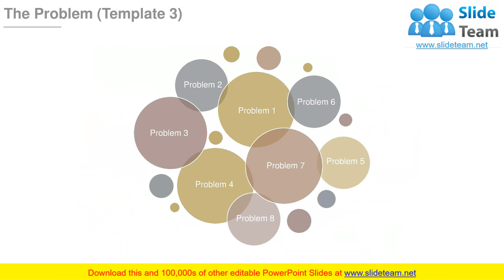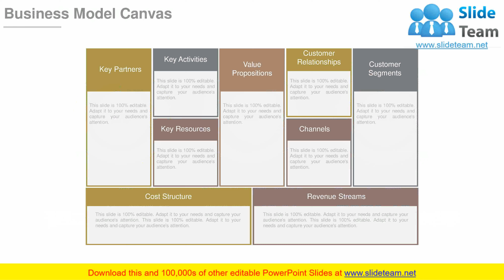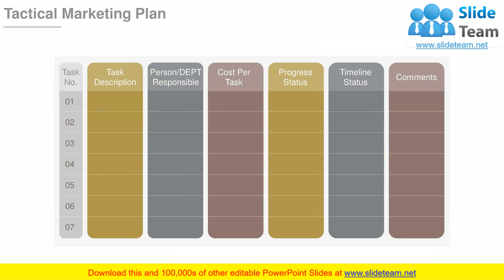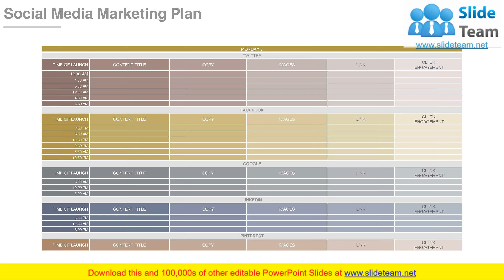Startup Pitch Deck Raising Money From Investors PowerPoint Presentation Slides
Download Startup Pitch Deck Raising Money From Investors Powerpoint Presentation Slides to create the perfect pitch deck for your new venture. Deliver a short but powerful introduction of your startup to the angel investors and venture capitalists. Introduce your startup using an elevator pitch template that is a short description of what value your company offers. Next, follow the 10 slides approach to create a crisp and effective startup pitch deck presentation. Start with the problem that the customers are facing. Exploit this market gap opportunity to present your unique solution. Tell investors the market size of your target audience to make them aware of the scope of your business and profitability it can generate for the stakeholders. The most important slide in your Startup Pitch Deck Raising Money From Investors PPT is the business model slide which shows how you are going to make money. Throw light on your expertise or competitive advantage that sets you apart from competitors. Use competitive analysis matrix and competitor positioning PPT templates along with sales and marketing plan to highlight your extensive market research and planning. Make the investors aware how much money you need to launch your startup successfully in the market and what dividends you are expecting in the short and long run. Create a convincing investor deck that fetches you the money you need to make your startup a commercial success.Inspire folks to be the best with our Startup Pitch Deck Raising Money From Investors Powerpoint Presentation Slides. Enable them to feel jubilant.